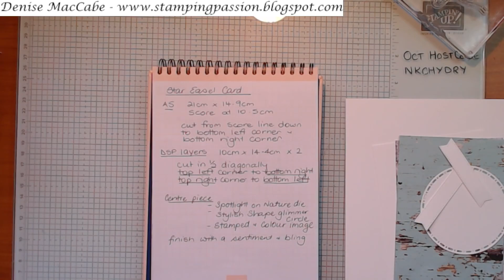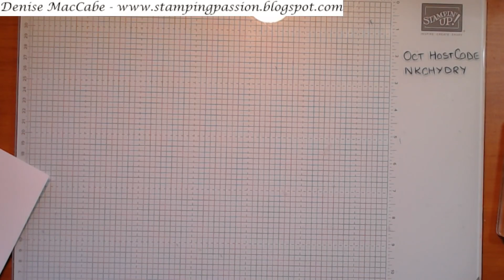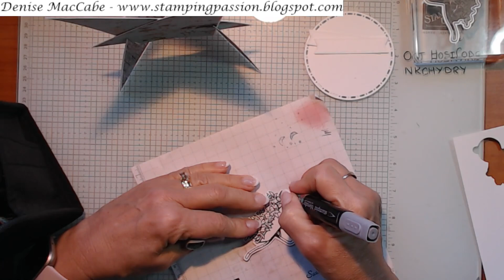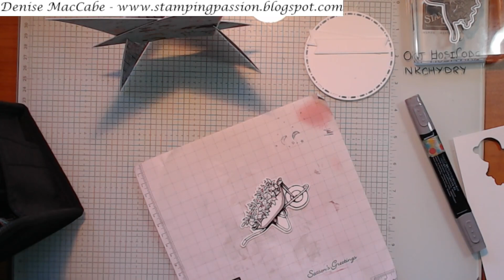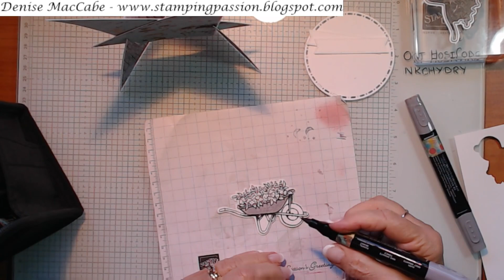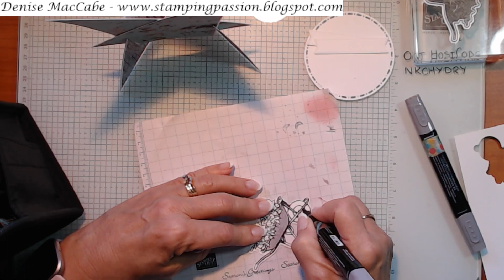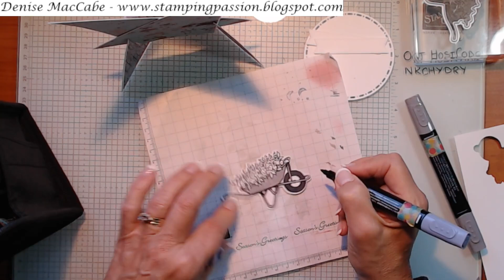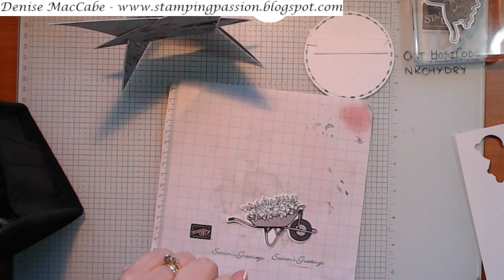Make it Monday - Star Easel Card - 14/10/2024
A super cool fun fold card that’s not that hard
I used the Country Woods DSP, Garden Meadow bundle, Spotlight on Nature dies and Stylish Shapes dies to create our fun fold card today.